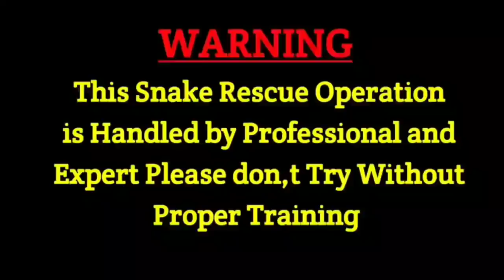नया शौचालय टंकी में गिरा हुआ कोबरा कितना बेबस और तड़प रहा था कैसे रेस्क्यू हुआ जरूर देखें।